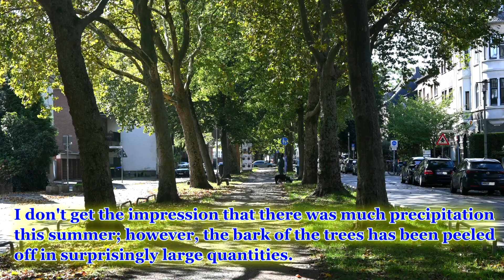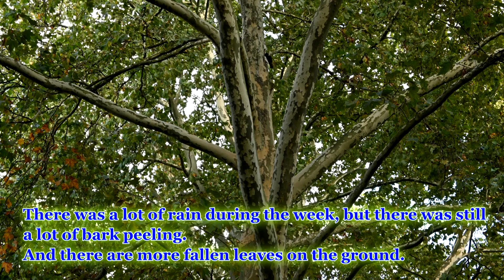Mönchengladbach - Taking A Short Walk - Late September, 2024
I don't get the impression that there was much precipitation this summer,
However, the bark of the trees has been peeled off surprisingly often.
There was a lot of rain during the week, but still a lot of bark was peeled off.
And there were more fallen leaves.

Music from
"Classical Music Sound Library by ANDO TOWA"
　Schumann: Carnaval 1. Préambule
    Sibelius:      The-Spruce

I own all the graphic data used in this film. All films and pictures are taken by me except some on which I appear.